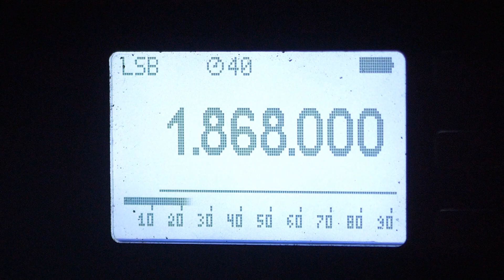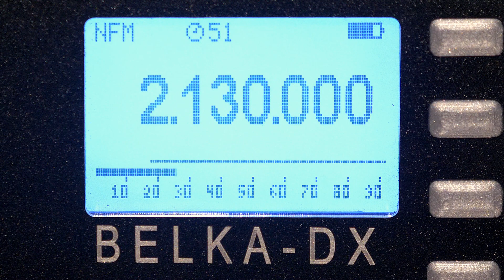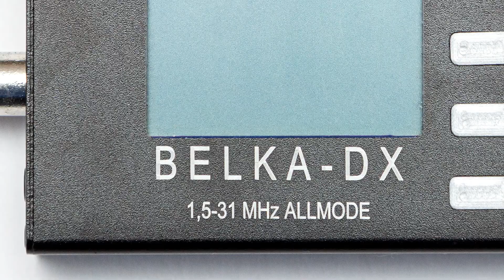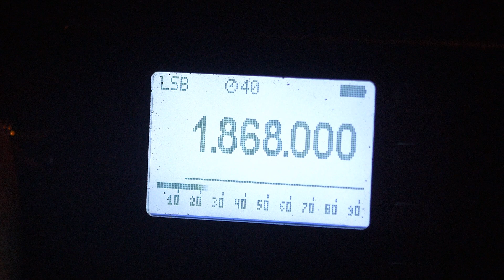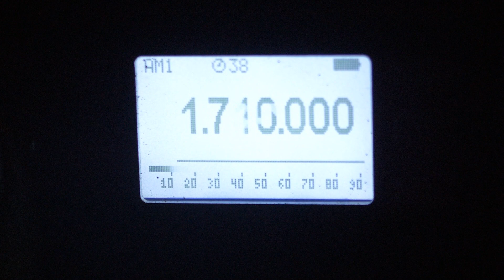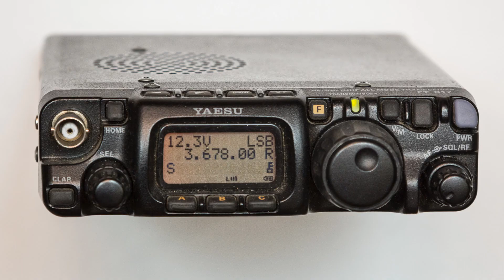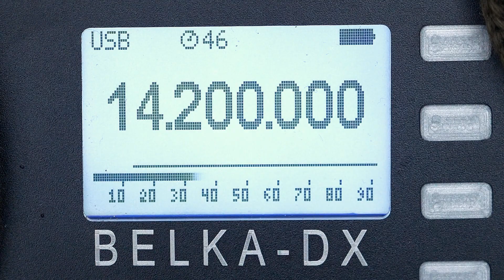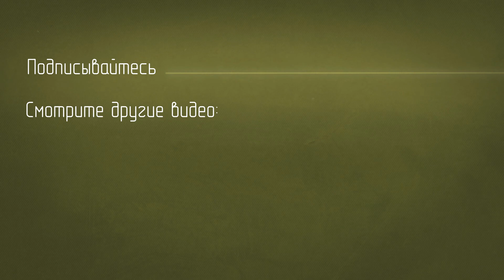Belka-DX. Приём 160 м. Диапазон от 1.5 до 31 МГц.Внутреннее устройство. Встроенный динамик.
Приёмник Belka-DX.
Диапазон частот 1.5 - 31 МГц.
Режимы работы (модуляции): USB, LSB, AM, FM, CW.
Схемотехника: SDR с одним преобразованием частоты.

Для помощи каналу и благодарностей:
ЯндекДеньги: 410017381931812